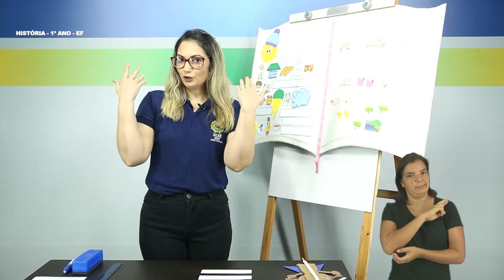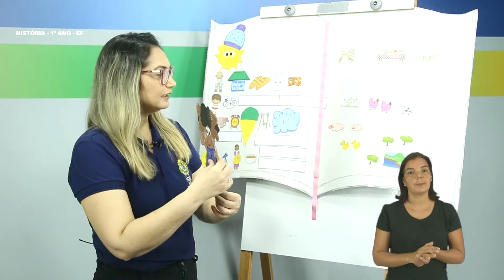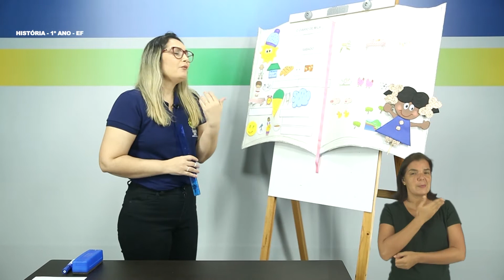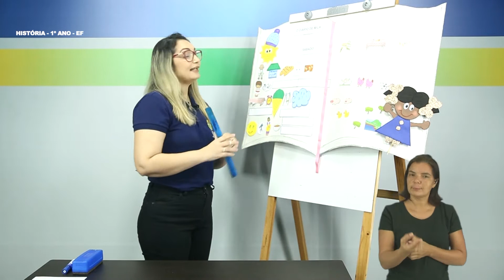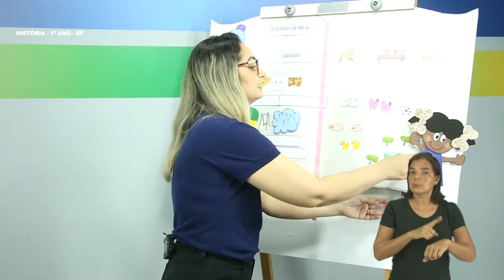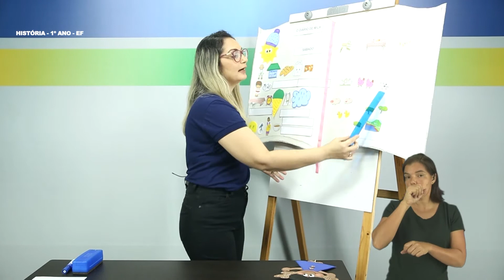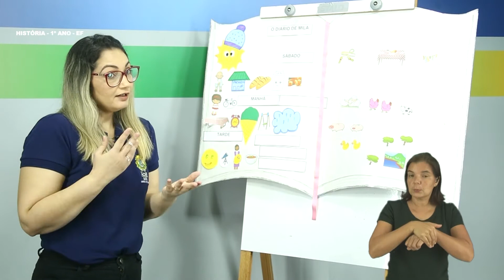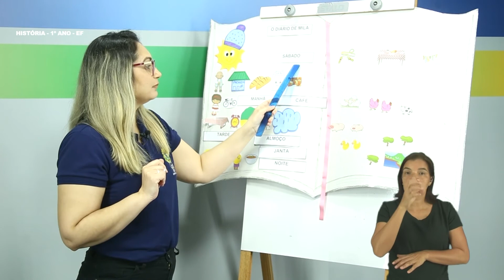1º Ano - História - Aula 06 - As Medidas de Tempo Cronológico - Parte 3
1º Ano do Ensino Fundamental - Anos Iniciais.
Aula 006 de História.
Tema: As Medidas de Tempo Cronológico - Parte 3.
Professora: Jeane.